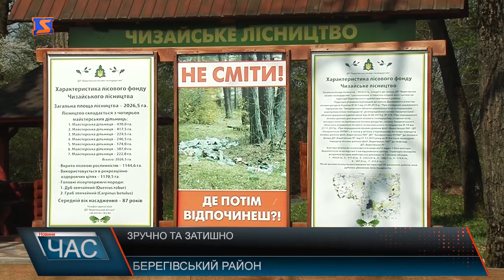Зручно та затишно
Саме в таких рекреаційних пунктах час від часу зупиняються туристи, аби перепочити після тривалої подорожі, або ж заходять місцеві грибники. Тут є все для приємного дозвілля: альтанки, місця для розведення багаття, проведена тут і вода, є поруч вбиральня та смітник. Подбали про те, аби відпочивальникам було комфортно лісівники. Всього на території Берегівського лісгоспу 7 рекреаційних пунктів. Цей почали будувати ще у 2016-му. Незабаром тут планують зробити дитячий майданчик, та облаштувати стоянку для автобусів. На території лісгоспу в недалекому майбутньому з’являться ще кілька рекреаційних пунктів. Також збираються лісівники облаштувати і так звані будиночки для туриста. З кожним роком, кажуть лісівники, рекреаційні зони користуються все більшою популярністю. Адже тут відпочивальникам пропонують затишок, комфорт та безпеку. Єдине, що вимагають натомість – бережливе ставлення до природи.